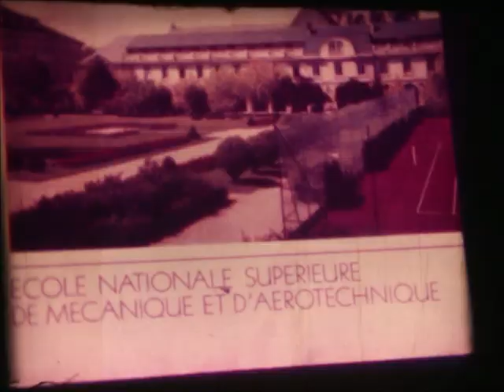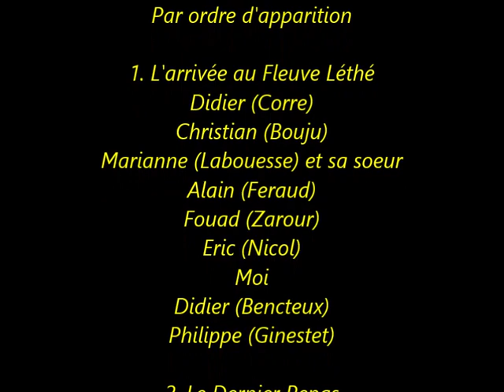ENSMA 80 - Le Dernier Repas au Fleuve Léthé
J'ai réussi à garder ces bobines de Super 8 que j'avais filmées pendant nos derniers jours à l'école.
Je les avais déjà projetées à l’époque à  quelques-uns d'entre nous (s'en souviennent-ils?).
Désormais ce sera ...dans le "Cloud", visible par tous.
Évidemment la qualité de ces bobines après 43 ans laisse à désirer, et puis c'est aussi souvent flou, désolé.

Le cadre:
Nous nous trouvons fin Juin 80, c'est le dernier Jour à l'école (du moins pour ceux qui ne resteront pas pour leur DEA) et d'ici le titre: "Le Dernier Repas au Fleuve Léthé".

1. L'arrivée au Fleuve Léthé 0:27
- Didier (Corre)
- Christian (Bouju)
- Marianne (Labouesse) et sa sœur
- Alain (Féraud)
- Fouad (Zarour)
- Eric (Nicol)
- Moi
- Didier (Bencteux)
- Philippe (Ginestet)

2. La Croisière en barque 1:33

3. Le Dernier Repas 4:09
- Didier (encorre)
- Marianne (la même)
- Victor (Misrahi)
- Philippe (Ginestet)
- Philippe (Redon)
- Gilles (Coulonnier)
- Fouad (le même)
- La sœur de Marianne
- Alain (le même)
- Denis (le monnier)
- Christian (le même)
- Last but not least... Fabrice (Grenier)

Notes:
1. Je recommande vivement de voir ces vidéos sur un grand écran de TV, s'il est compatible avec YouTube. L’expérience visuelle et sonore sera bien meilleure (et peut être plus émotionnelle) qu'avec un smartphone.

2. La photo à la fin est évidemment...de Jeff (Corda)

3. Essayez de lire sur les lèvres de Fabrice, dans les dernières secondes, ce qu'il pensait de moi ;-)
Et aussi, je me souviens que Philippe (Ginestet) nous avait ramenés à l'école dans sa Renault 14 (bordeaux) roulant à près de 150 sur la Rocade, je me demande s'il s'en souvient.

PS
Si quelqu'un a conservé (après 43 ans) la cassette avec l'enregistrement de la représentation de notre Chorale, où certains ont chanté  d'abord "Les Rois Barbus" d'Offenbach, et puis après "Carmen" de Bizet...et bien j'aimerai bien en avoir une copie, merci ;-)

A suivre, bien sûr...

Dan Maarek